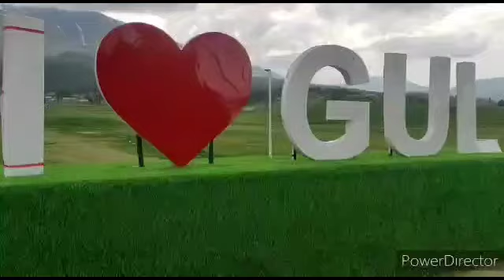TRIP TO GULMARG|NATURE| MEMORIES| SCHOOL LIFE@meistudents9359